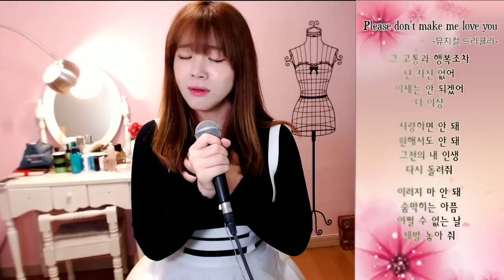Please Don't Make Me Love you(뮤지컬 드라큘라)ㅣ버블디아(Bubbledia) 리디아 안(너목보 엘사녀)